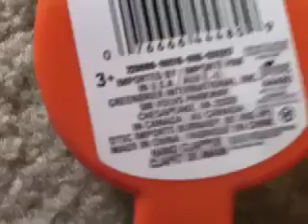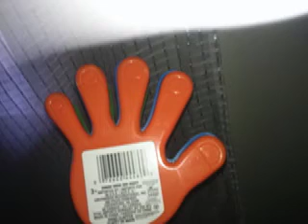The Handclapper How Me - Nick Jr.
How me Handclapper Hands Toys